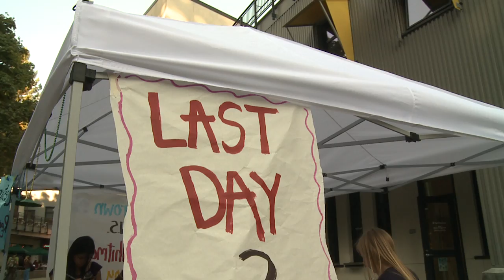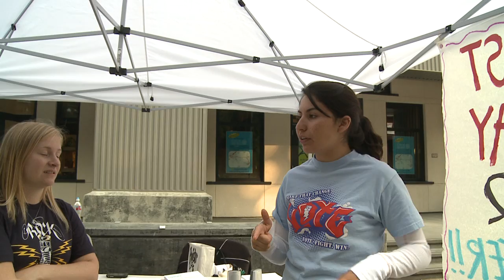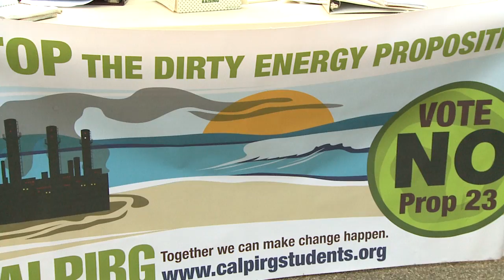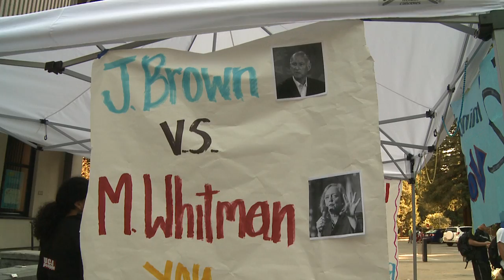Banana Slug News - November 4th Voting - 10/25/10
Reporters: Huyen Nguyen and Jessica Herrera. An in-depth look at how students can register to vote here at University of California, Santa Cruz. Takes Huyen's process step-by-step on her way to the ballot box! November 4th stands as a great example of the US democratic process, why not have everyone involved. Thanks to the work of these two, many students got a chance to vote before the deadline was up! If you're unhappy with the elections, why not voice your opinions, getting involved is the first step.